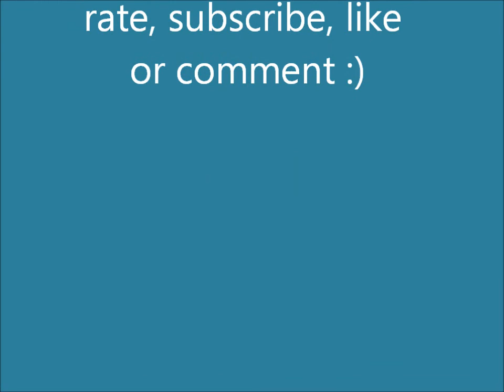tom parker handbags and gladrags